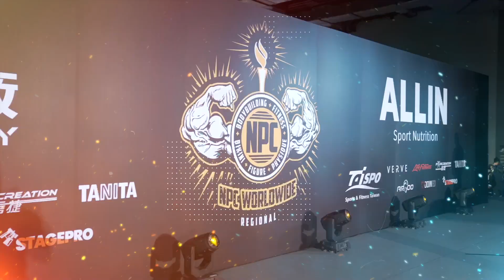2023 NPC Worldwide 區預賽 火熱報名中!!!!!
今年最後一場NPC Worldwide區預賽將於9/9-9/10於台中登場
想參與下一場職業卡資格賽嗎？
錯過３月區預賽的你/妳，9月這場絕不能再錯過啦！！
※一律要完成「上台比賽」，才能獲取regional資格！

【賽事資訊】
• 報名日期：2023/07/17 (一)
• 比賽地點：台中科技大學-音樂廳 (台中市北區三民路三段129號)
• 報到日期：2023/09/09 (六)
• 比賽日期：2023/09/10 (日)